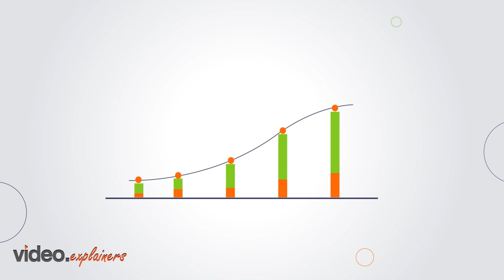AdImpact Video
Make smart and impactful data decisions with a combination of AdImpact’s ad intelligence.